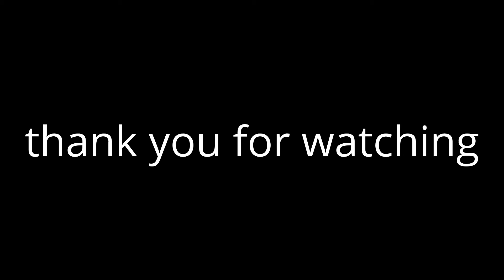mystic messenger: young god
song: love god
by who: halsey
i do not own mystic messenger either